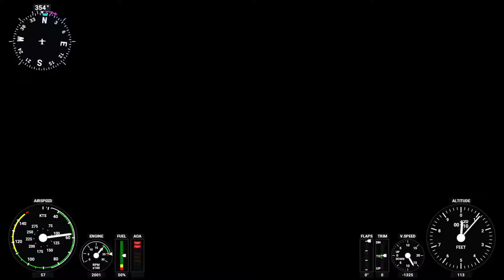Visiting Cool Places In Flight Simulator 2020 (Ep 1) IT'S OUT AND IT'S AMAZING!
My PC Specs:
I5 7400
16 GB RAM (2x8GB)
MSI GAMING MOTHERBOARD
HDD And SSD

Want To Buy The Game?
Buy Flight Simulator 2020 At The Microsoft Store For 59 Dollars.